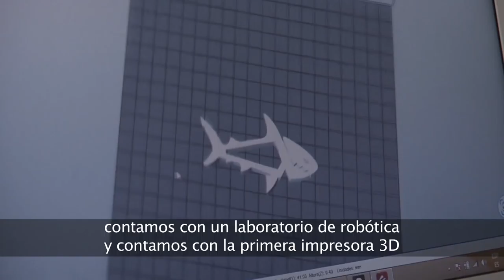En La Tebaida estudiantes desarrollan aplicaciones digitales para emprender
Un sueño del profesor Hamilton Valencia, despertó el interés de los estudiantes de La Tebaida, Quindío, por el desarrollo de aplicaciones y la creación de empresa. Gracias al acompañamiento de Computadores Para Educar ahora se gradúan  con una visión emprendedora hacia el mundo digital.